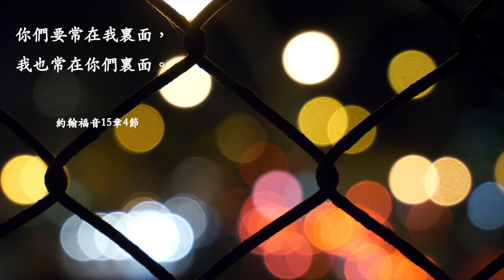靈聽 | 喻道故事 | 他們竟然在教堂內作出這種事！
這是有關於一間德國小教堂裡發生的故事。今日的教會是否也正在和他們一樣？

喻道：愛主耶穌，與主耶穌連接
經文：約翰福音15章4節：「你們要常在我裏面，我也常在你們裏面。」